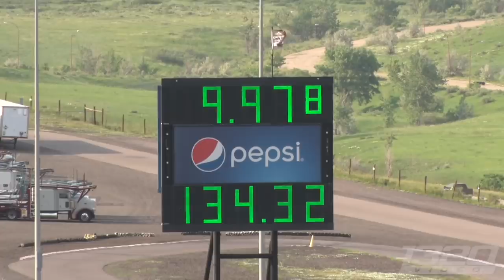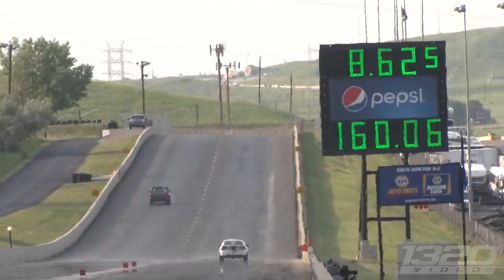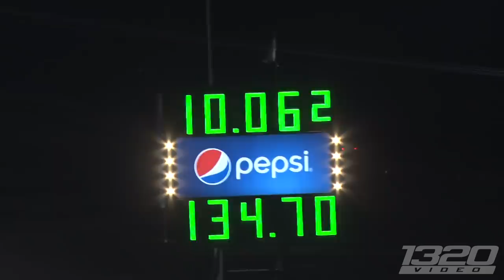Kyle’s in 3rd place, Mullet’s FASTEST pass yet, & MORE!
Rocky Mountain Race Week has been great this year! We start to see some of the highest highs and lowest lows in this video! Cleetus even broke his curse of never running a 7 second pass at RMRW!

--- RUBY & MULLET SIDE BY SIDE INTENSE PASS to kick off DAY 1 of Rocky Mountain Race Week!